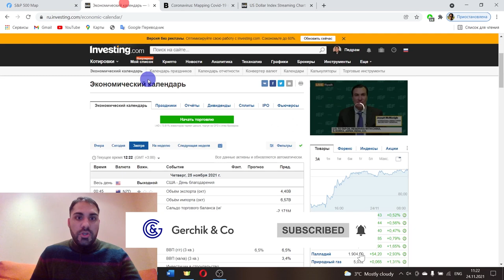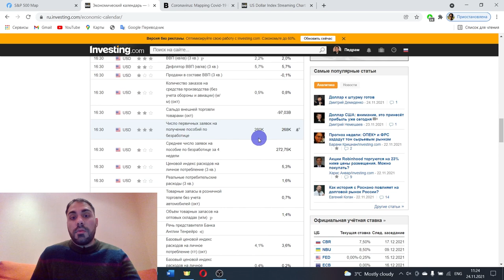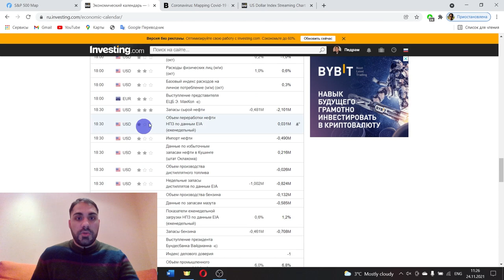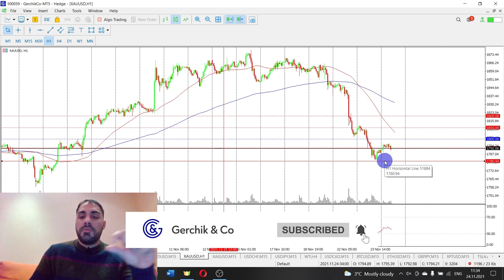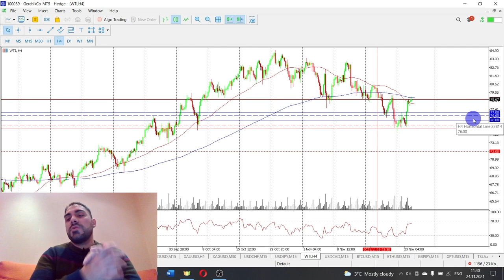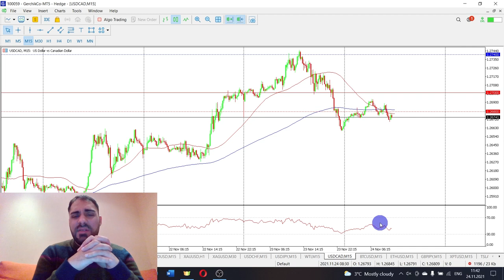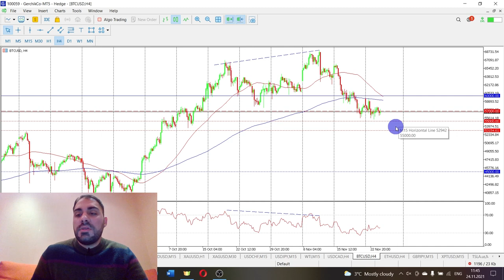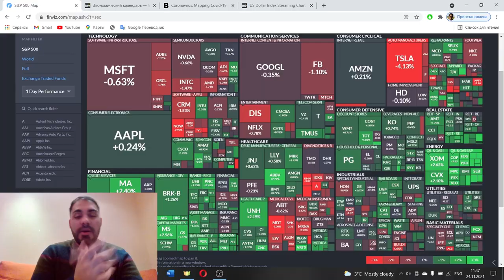Технический анализ Форекс на 24.11 | Новости экономического календаря